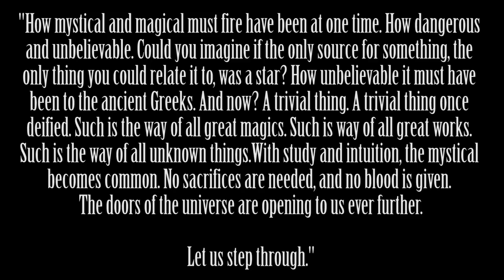Exploring the SCP Foundation: Prometheus Labs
Written by: Aelanna
Written by: A Random Day

This video, being derived from this content, is hereby also released under Creative Commons Sharealike 3.0.